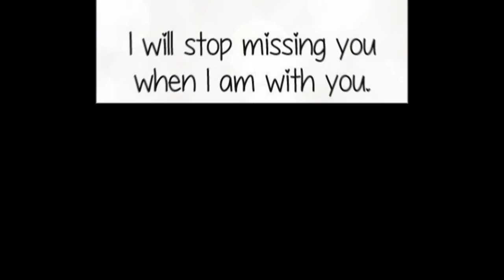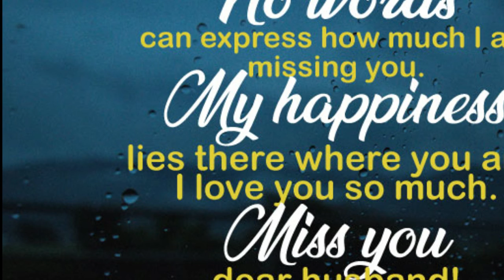Missing u-cover-MV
@សម្រាប់ការចូលរួមជាមួយនឹងយើងខ្ញុំ និងការតាមដានព្រឹត្តិការណ៏ផ្សេងៗទៀត​

@ភារម្យ មេឌៀរ ( Phearum Media ) មានសេវាកម្មដូចជា :

*សំរាប់ទូរស័ព្ទ :
1-ដោះលេខកូដក្រៅប្រទេស ( Unlock Phone )
2-ជួសជុសទូរស័ព្ទ
3-តំឡើង Version
4-បញ្ចូលអក្សរខ្មែរ
5-បញ្ចូលកម្មវិធីផ្សេងៗ

*សំរាប់កុំព្យូទ័រ :
1-ជួសជុលកុំព្យូទ័រ
2-ទទួលដំឡើងកុំព្យូទ័រ សំរាប់អ្នកលេងហ្គេម ,សំរាប់អ្នកបញ្ចូលបទភ្លេង ,.
3-បញ្ចូលហ្គេម និងកម្មវិធីផ្សេងៗ
4-មានលក់កម្មវិធីស្វែងរកបទចំរៀង មានភាពងាយស្រួលហើយនឹងលឿន ពិសេសសំរាប់អ្នករកស៊ីបញ្ចូលបទចំរៀង

*បញ្ចាក់ :
**មានទទួលបង្រៀនសិស្ស !
**មានលក់ឧប្បករណ៏ផ្សេងសំរាប់ទូរស័ព្ទដៃ ផងដែរ !